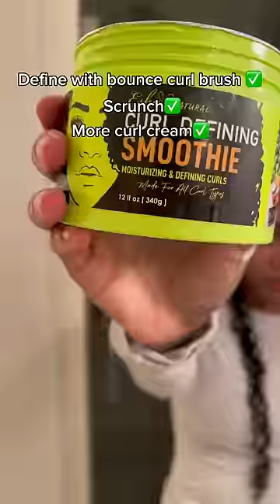Curly Hair Routine: Definition, Length, & Volume 🖤